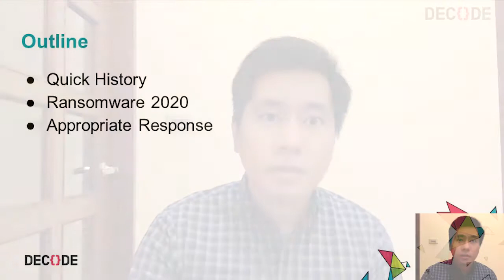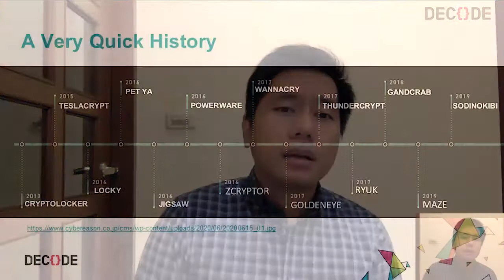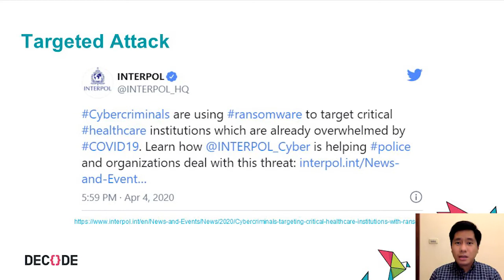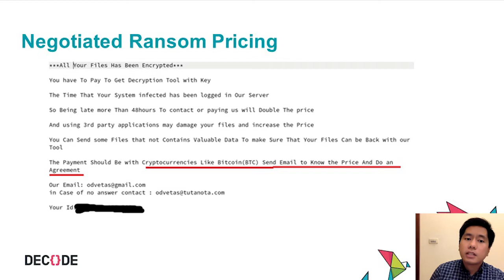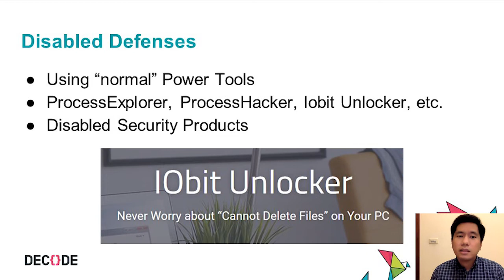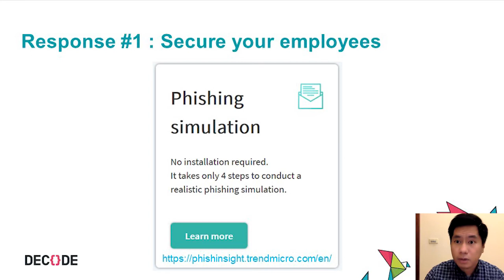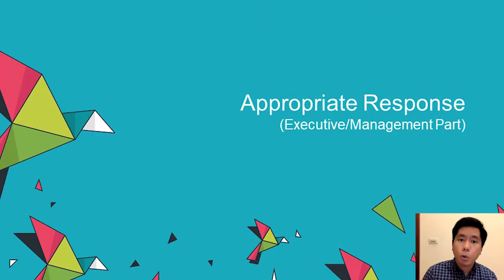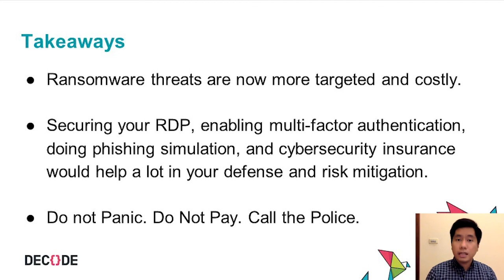The State of Ransomware in 2020 by Marvin Cruz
In this session, Marvin will be sharing an inside scoop on recent trend and changes in ransomware threat tactics, techniques, and procedures (TTP). Ransomware threat actors nowadays are no longer into the shotgun approach of mass-mailing targets with ransomware-laced emails but are more like a skilled sniper – a deliberate, patient, and resolute attacker with a clear focus on its target industry or company. Today, threat actors use phishing, info-stealers, exploits or outright purchase credentials in underground market to gain preliminary access to its victims.

Marvin will also be discussing what action defenders need to do and think about to address this change in ransomware TTPs.

Marvin Cruz is an experienced malware reverse engineer, digital forensic investigator, and security incident analyst. He is currently working at Trend Micro’s biggest R&D center in Taipei, providing insight on emerging cyber threats and latest attacker’s modus operandi. Despite his penchant for secrecy, several security blogs, invention, and patents are published on his credit.